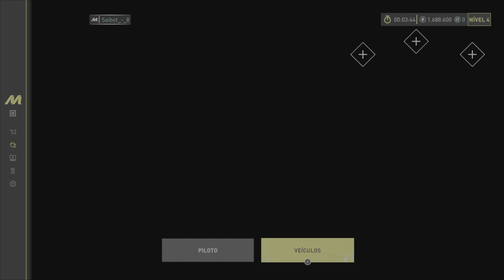RACE LIKE NEVER BEFORE F1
Por favor, deixe seu LIKE e Compartilhe nas Redes Sociais para ajudar na divulgação e se não for inscrito, se inscrever e Ative o 🔔 ao lado do botão de inscrição e não perca vídeos novos todos os dias.

FIM
END